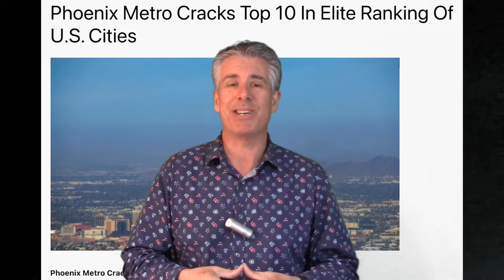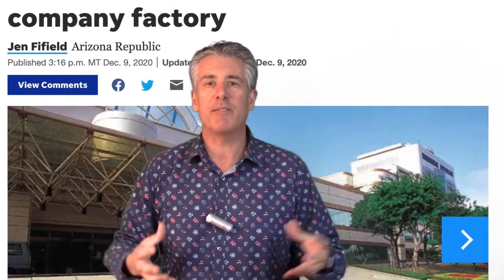February 2021 The Next Silicon Valley